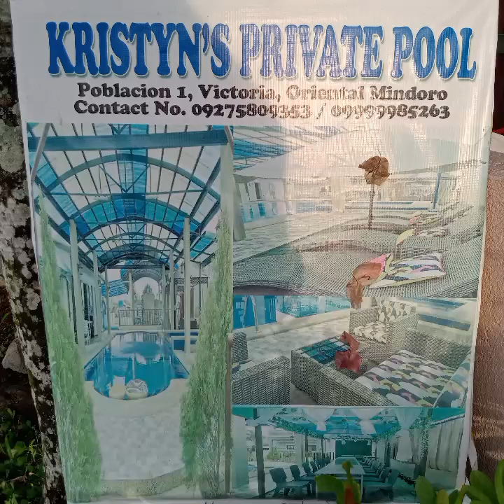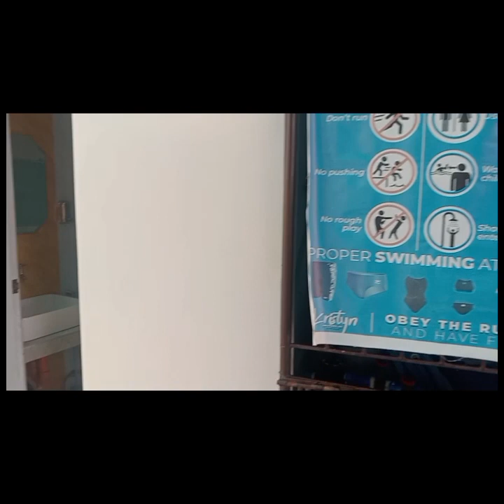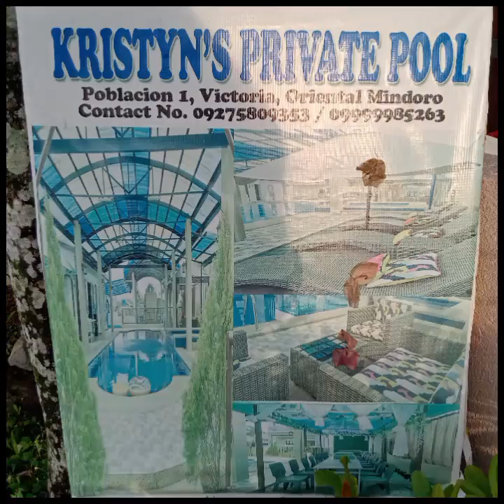KRISTYN PRIVATE POOL @ VICTORIA ORIENTAL MINDORO.... with my niece bday CELEBRATION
KRISTYN PRIVATE POOLL @ VICTORIA OR. MINDORO